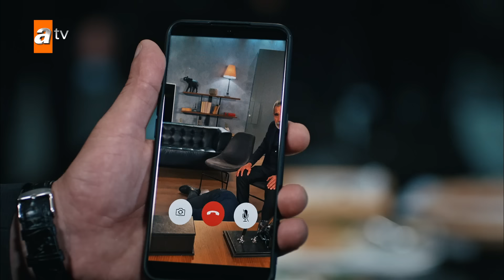Savaş, Hızır'ı Şahin Ağa'nın hayatıyla tehdit ediyor! - Eşkıya Dünyaya Hükümdar Olmaz 198. Bölüm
EşkıyaDünyayaHükümdarOlmaz 198. Bölüm Özeti
Hızır Çakırbeyli, gelini Didem ve dostu Haşmet Façalı’nın ölümünün arkasındaki isim olan Rıdvan ve ailesini bir bir avlamaya başlar. Verdiği savaştan kayıplarına rağmen galip çıkmaya kararlı olan Hızır Çakırbeyli, kardeşi İlyas Çakırbeyli ve aile dostu Behzat Façalı’nın da yardımıyla Rıdvan’ı ve çocuklarını yakalar. Rıdvan’ın son bir hamleyle Ortadoğu’da enerji şirketlerinin güvenlik işlerini yapan Savaş’tan yardım istemesi ise Hızır Çakırbeyli ve dostlarına yeni bir düşman kazandırır.

Hızır Çakırbeyli yeni düşmanı Savaş’la verdiği mücadelede en yakınındaki isimler tehlikeye girer. Sevdiklerini ve dostlarını korumak için herşeyi yapan Hızır Çakırbeyli, bu uğurda kendi canını da vermeye hazırdır. Hızır Çakırbeyli’nin bu mücadelesinde en büyük destekçisi de yeğeni Alpaslan Çakırbeyli olur. Şahin Ağa’nın yardımıyla kendi ayakların üzerinde duran Kimsesiz Doğan’ın desteğiyle de sokaklarını babası olan Alpaslan Çakırbeyli, yıllar önce rahmetli babasının da düştüğü yol ayrımında Kimsesiz Doğan’ın telkinleriyle yönünü bulmaya hazırdır.